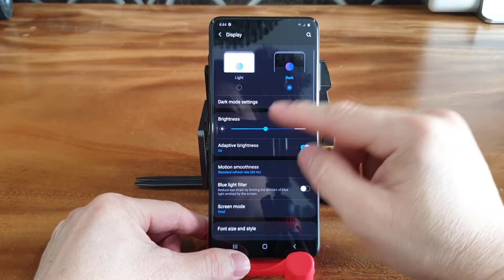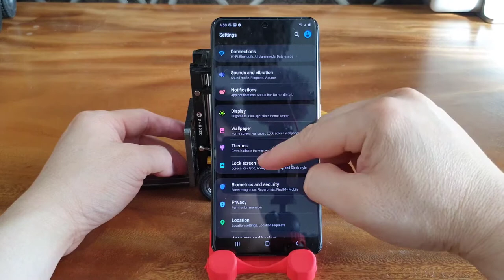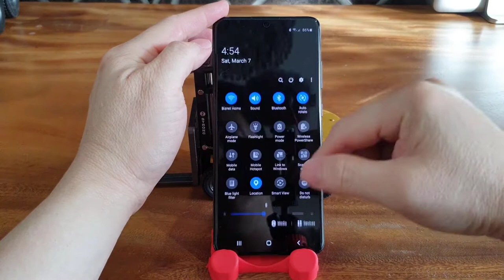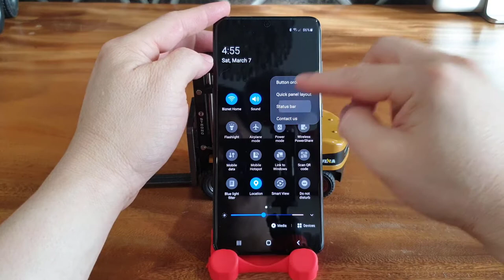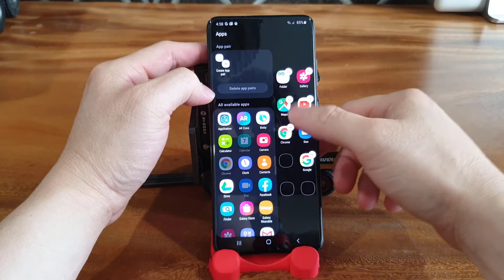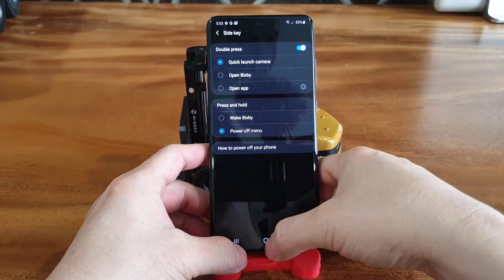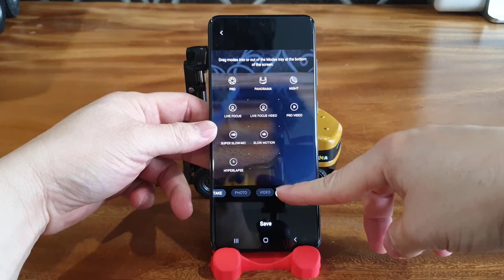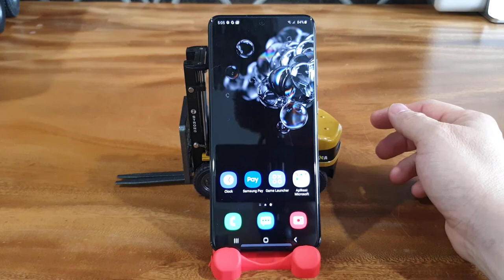Samsung Galaxy S20 Ultra: BEST Tips & Tricks!